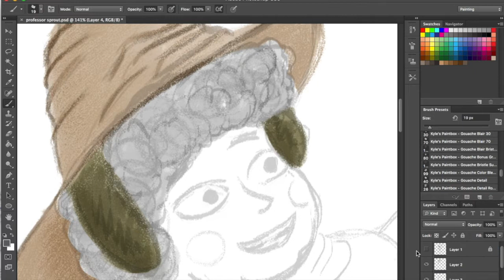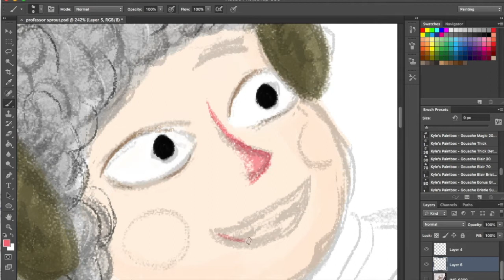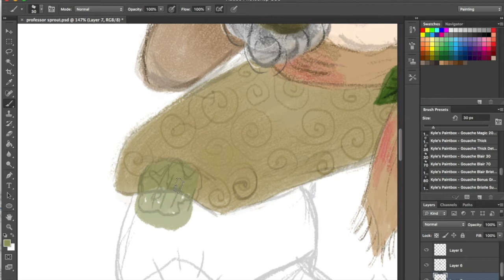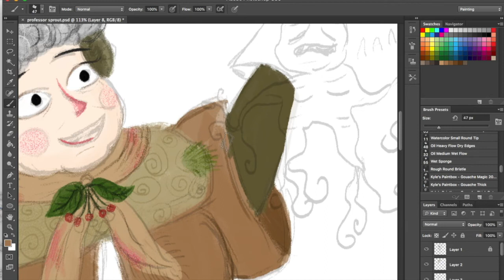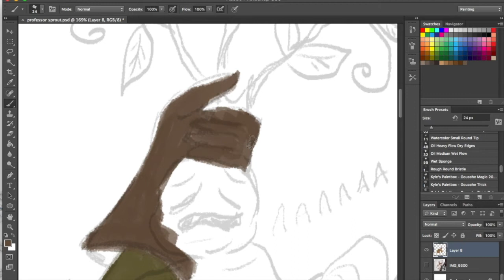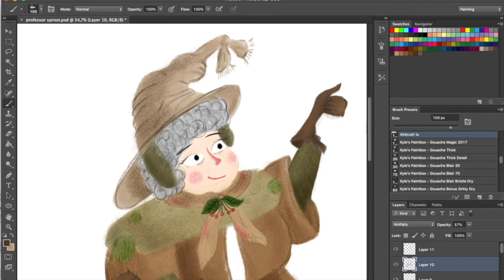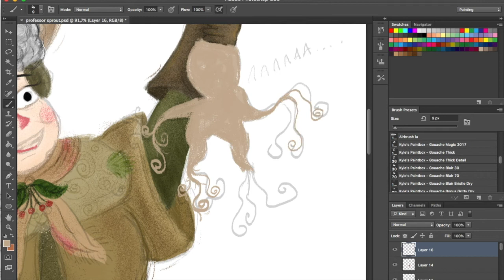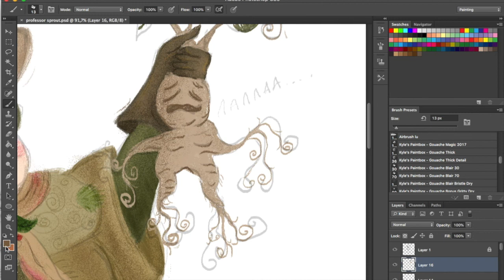Drawing Harry Potter Characters - Professor Sprout illustration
Hello everybody! This time i started to draw about Harry Potter :)
I hope you enjoy this one! Remember to hit that thumbs-up if you want to see more!

Brushes: Kyle T Webster